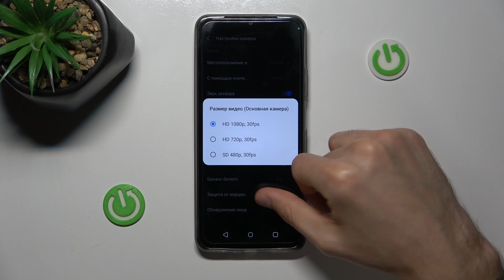Как изменить разрешение видео на Realme C53 / Как улучшить качество картинки на Realme C53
Больше информации о этом устройстве вы можете найти тут: hardreset.info/ru

В этом руководстве на YouTube вы найдете информацию о разрешении видео на смартфоне Realme C53. Смартфон Realme C53 поддерживает запись видео с различными разрешениями в зависимости от настроек и предпочтений пользователя. Вы можете настроить разрешение видео в приложении камеры на вашем смартфоне Realme C53.

Как настроить разрешение видео на смартфоне Realme C53?
Как изменить разрешение видео на Realme C53?
Как записать видео в высоком разрешении на Realme C53?